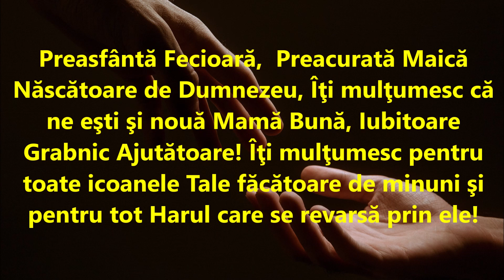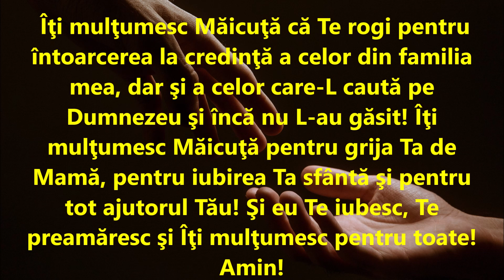Toți ar trebui să spuneți această rugăciune de mulțumire către Maica Domnului (citită și scrisă )💖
Rugaţi-vă la Maica Domnului întotdeauna.
Maica Domnului apară-ne de rău şi de oamenii vicleni .
Amin ,Amin,Amin
Dacă doriţi să ajutaţi acest canal  alaturați-vă ,abonați-vă  la canalul meu de You tube sau puteţi dona in aceste conturi :
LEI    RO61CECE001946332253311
EURO   RO93CECEB000B2EUR1329671
Abonați-vă  la canalul meu de You tube. Aici veți găsi cele mai frumoase rugăciuni  și multe lucruri interesante..